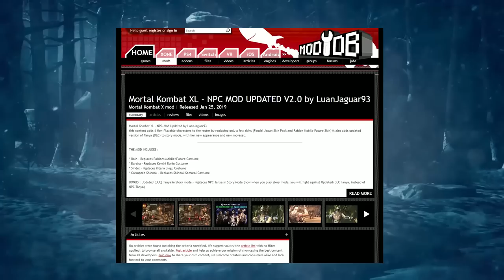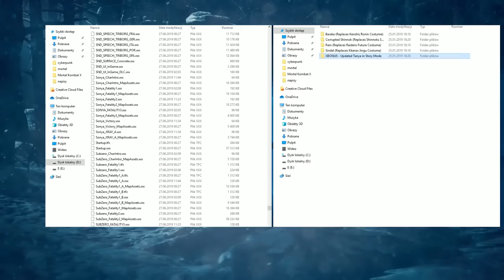Mortal Kombat X NPC MOD - 4 nowe postacie i mnóstwo kombosów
NPC MOD do Mortal Kombat X poszerzy gamę zawodników o nowe, niegrywalne wcześniej -Baraka, Sindel, Rain i Corrupted Shinnok.

Jako bonus prezentujemy również sposób odblokowania Cyber Sub-Zero, którego można odkryć w menu wojowników specjalną kombinacją przycisków.

WAŻNE: NPC Mod działa z wersją rozszerzoną Mortal Kombat XL i nie był testowany na wersji podstawowej.

Przedstawienie postaci
Baraka: (1:50 - 3:17)
Sindel: (3:17 - 4:40)
Rain: (4:40 - 6:05)
Corrupted Shinnok: (6:05 - 8:12)
Cyber Sub-Zero (8:15 - 10:57)
Instrukcja Instalacji moda: (11:00 - 13:40)

Muzyka w filmie:
Dragon War - Royality Free Epic Music

Mortal Kombat X Theme - The Enigma TNG